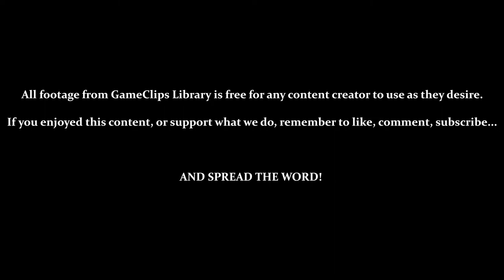Free-To-Use Montage: Splatterhouse (TG-16) — GameClips Library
Ten minutes of ten second clips from Splatterhouse on the TG-16.

The GCL is proud to present Free-To-Use Montages!
For content creators who just need some quick footage, this is for you.

These clips cover as many facets of the game as possible, from beginning to end, and are useful for Top 10's, brief mentions, overviews, or even general discussions.
All we ask for is a credit or shout-out in return. Outside of that, the FTUM's are yours to use however you need to complete your content.

All footage provided by GameClips Library is available for content creators to use as they need. A credit or shout-out is all we ask for in return.